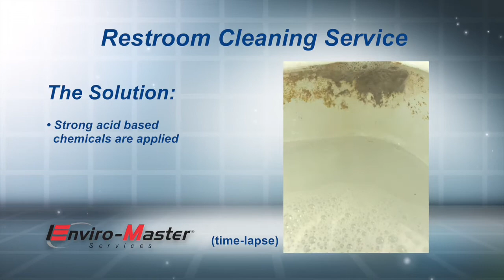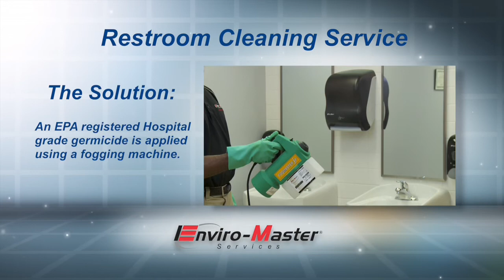Enviro-Master Restroom Cleaning Service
Enviro-Master’s commercial cleaning services ensures that restrooms are protected against common disease and viruses. Restrooms are a breeding ground for numerous infectious germs and bacteria. These germs are spread by the constant use of restroom facilities by customers and employees. Hard surfaces act like sponges. They contain microscopic pores which trap water, organic and inorganic soil which, in turn, produce germ spreading bacteria on the surface of restroom fixtures. No matter how much you clean your porcelain restroom fixtures with ordinary cleansers, you cannot remove the germs and bacteria trapped within their microscopic pores.